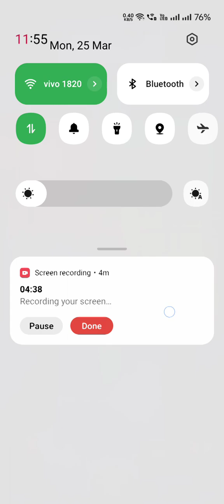1🆚1 ludo game onetap ludoking ludogame ludostar ludogames ludokingvideos